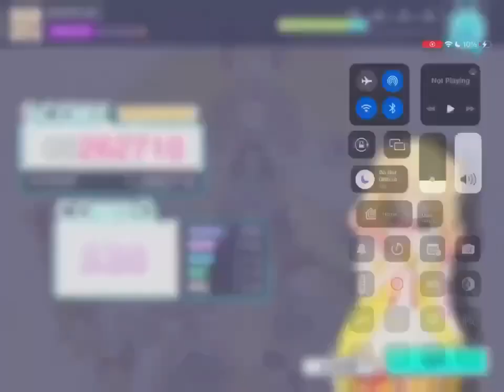Project SEKAI At Gods Mercy Master Fast Speed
Don’t forget to leave a like and subscribe and the Audio is speed up for copyright reasons so just to let you know like why I speed it up and stuff